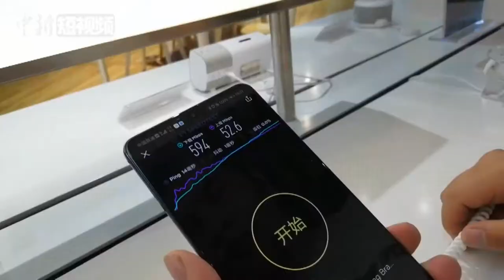5G商用时代到来 市民近距离感受“速度与激情”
近日，中国联通联手苏宁易购打造的全国首家5G体验店正式向公众开放，消费者可在此体验5G手机、5G+8K电视、5G云办公、云游戏及家庭互联等涉及到个人、家庭及企业三位一体的生态系统。
市民 表示：“第一次体验5G云办公，电脑直接可以用手机来执行任务，感觉好方便！”
业内人士认为，5G多个应用场景，将在未来打造数个万亿级全新市场，5G终端将成为推动业务实现和用户出点的重要因素。